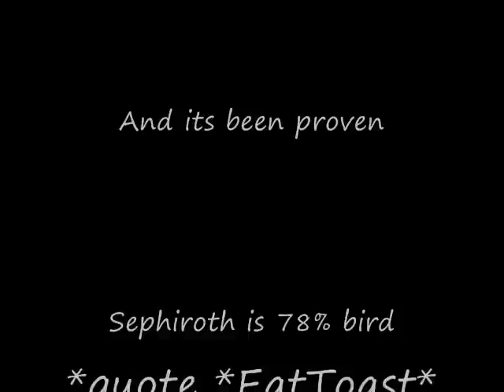Sephiroth & Windows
This comic belongs to *EatToast on DeviantArt